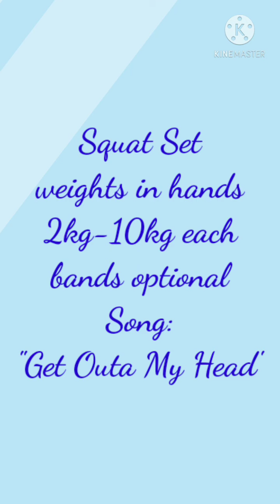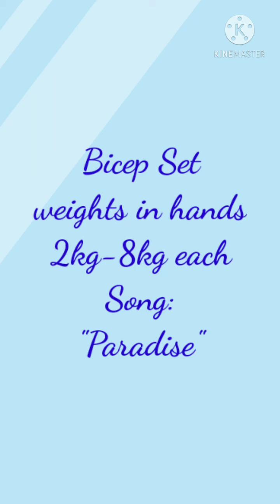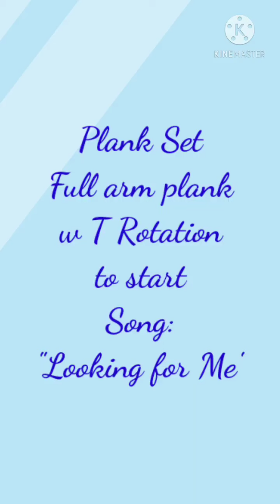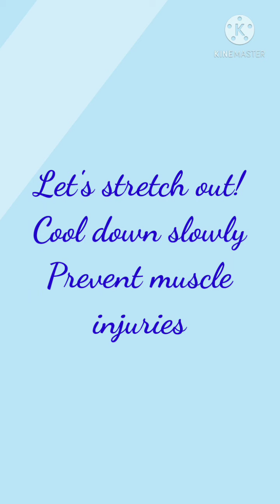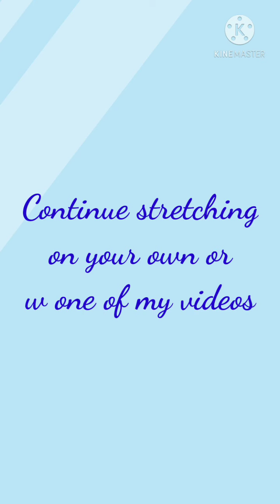CK Body Pump - 20.03.2021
Join me, Crazy Kerri, for my signature class, a unique style of body pump, adapted weekly with inspiration from new music and participant needs. With different weights of dumbbells, we perform a variety of exercises targeting specific muscle groups each song. Be prepared to sweat and get the endorphins flowing as you build muscle, endurance, and heart health.